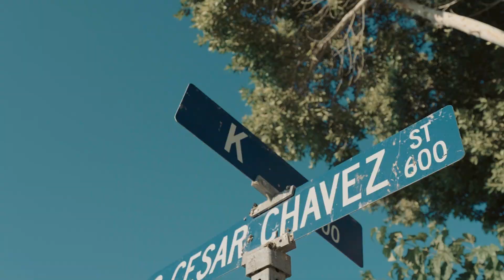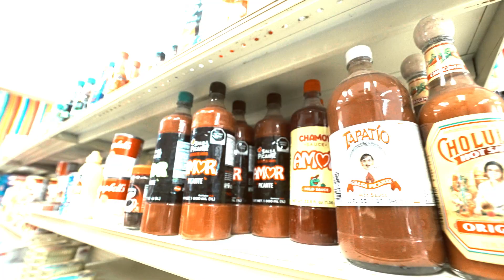Muhnee - The Take Off (Official Music Video) Prod. by Directa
Muhnee - The Take Off (Official Music Video)